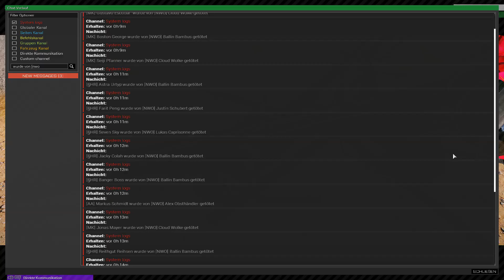Best of Marius Privat [Evo-gaming] NWO #13